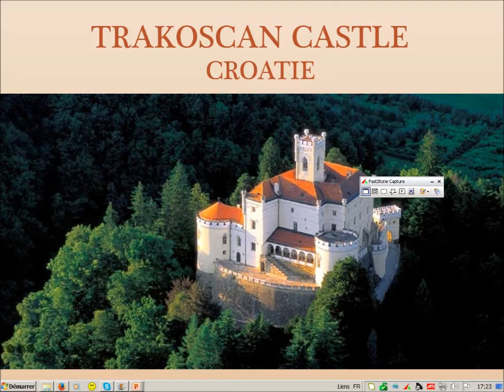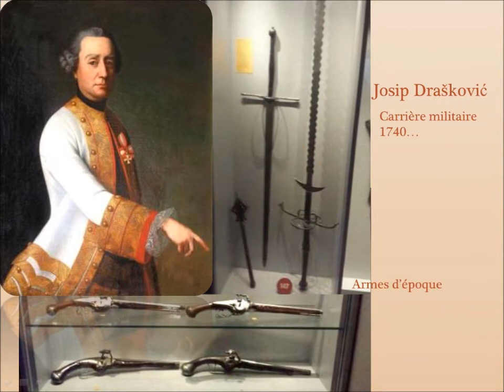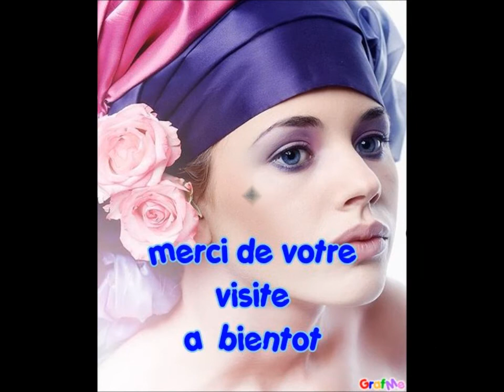TRAKOSKAN CASTLE CROATIE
Le chateau de Trakoscan a été construit au 13ème siècle comme une petite forteresse et il acquiert l’aspect présent au 19ème siècle quand son propriétaire,